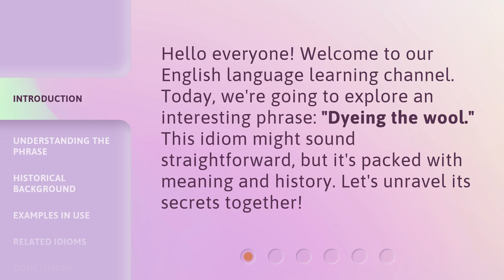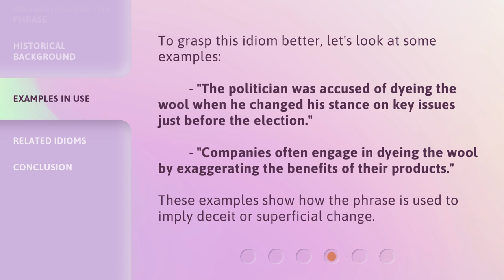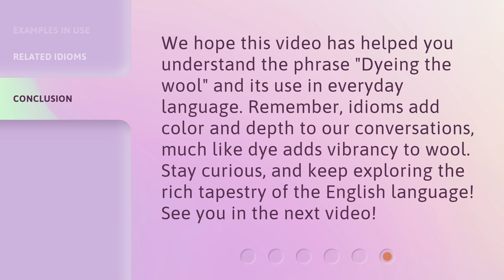Diving into Idioms: Unraveling "Dyeing the Wool"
00:00 • Introduction - Diving into Idioms: Unraveling "Dyeing the Wool"
00:27 • Understanding the Phrase
00:56 • Historical Background
01:23 • Examples in Use
01:48 • Related Idioms